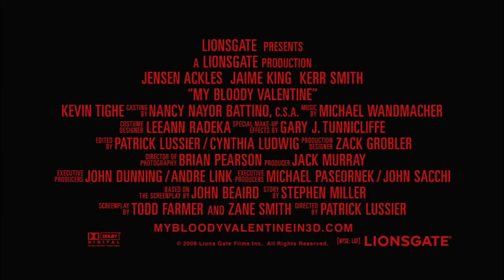My Bloody Valentine 3D (2009) trailer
Directed by Patrick Lussier
Written by Todd Farmer & Zane Smith based on the 1981 film written by Stephen Miller & John Beaird and directed by George Mihalka
Starring Jensen Ackles, Jaime King, Kerr Smith,...

The small mining town of Harmony is shaken by a terrible tragedy: because of an error of the young Tom Hanniger, five miners are killed, and Harry Warden, the only one to have survived, is in a coma. His desire for revenge brings him to wake up after a year, on Saint Valentine's Day, and he kills twenty-two people before being shot himself ...
Ten years later, Tom Hanniger returns to Harmony, still haunted by his mistake and its tragic consequences. Rediscovering his former love Sarah now married to his friend Axel who became chief of police, he hopes to draw a line on this painful past. But the past is persistent and, as a series of murders strike Harmony, it becomes clear that Harry Warden is back to complete his revenge ...